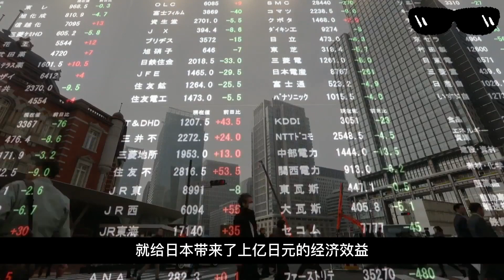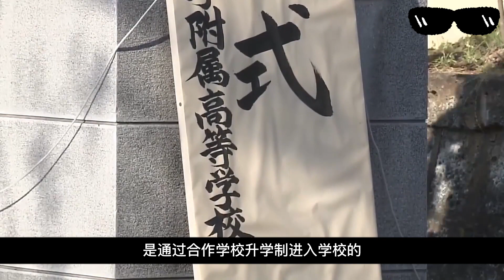日本“第一神童”悠仁亲王，被叫神童却连加减乘除都不会，甚至还把自家亲爹认错，日本王室基因堪忧！